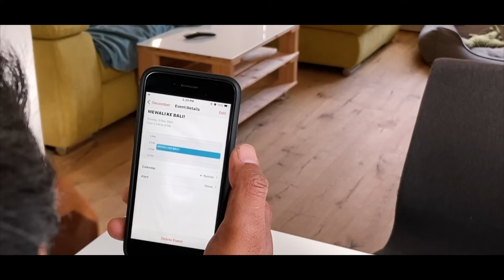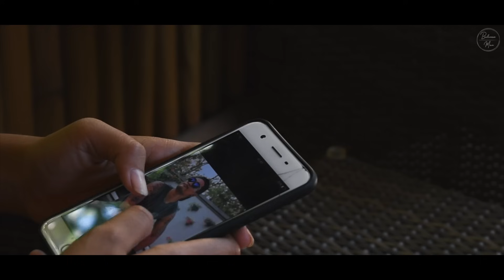MEWALI KE BALI - WAYAN SUMADE || Official Music Video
sebuah lagu yg menceritakan tentang cinta jarak jauh...
Terkadang untuk meraih masa depan, kita kadang harus berkorban perasaan,
tapi yakinlah , pasti akan indahj pada waktunya...
SEMANGAT BUAT KALIAN YG LDR'N

Jangan lupa support terus channel ini ya gueees,,,
bagi yg belum subreeek buruan subreek,share,like,komen se banyakkkk banyaknya..